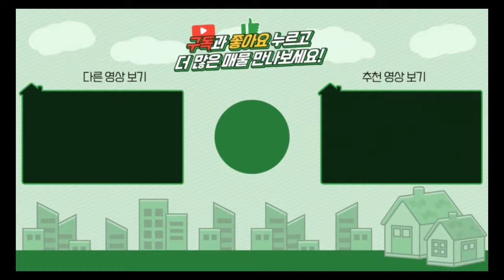양평전원주택 / 단월면 리모델링완료 2억대초반 한적한 아무도없는 숲속주택 / 매매2억4500만 / 양평급매물 / 대원부동산 241007-1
▶ 매물번호 : 241007-1
▶ 중개대상물종류 : 단독주택
▶ 거래형태 : 매매
▶ 가격 : 2억 4500만원
▶ 입주가능일 : 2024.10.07 이후 협의가능
▶ 소재지 : 경기 양평군 단월면 향소리
▶ 용도지역 : 보전관리지역
▶ 건축구조 : 일반목구조
▶ 총층 지상/지하 : 지상 2층
▶ 방수/욕실수 : 방 2개 / 화장실 2개
▶ 방향 : 동향/서향
▶ 난방 : LPG가스보일러
▶ 사용승인일 : 2013년11월21일
▶ 주차대수 : 2대
▶ 기타시설 : 지하수, 정화조

사무소명칭/대표 : 대원공인중개사무소 / 대표 김대원
중개사무소 등록번호 : 제 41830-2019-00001 호
사무소위치 : 경기 양평군 양평읍 중앙로 107 3층 301호